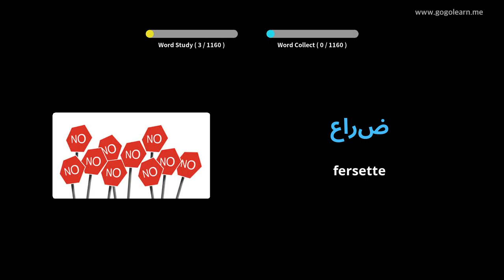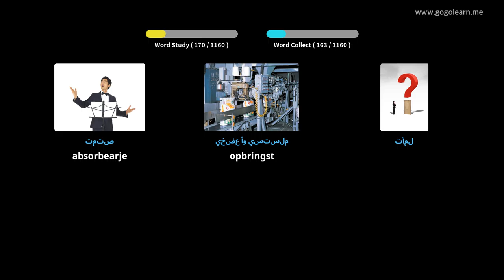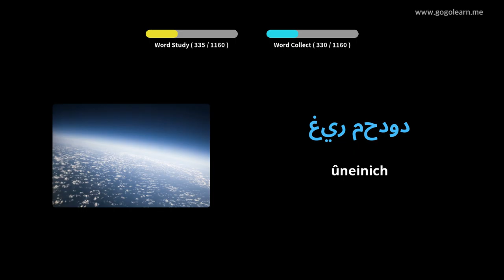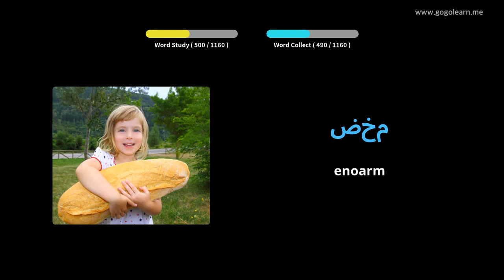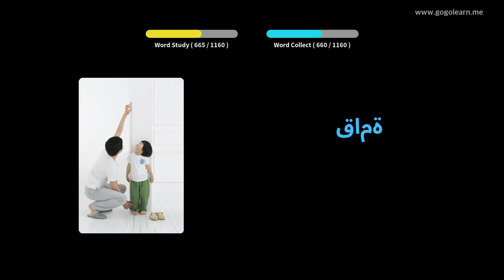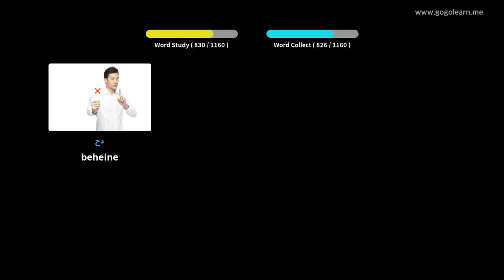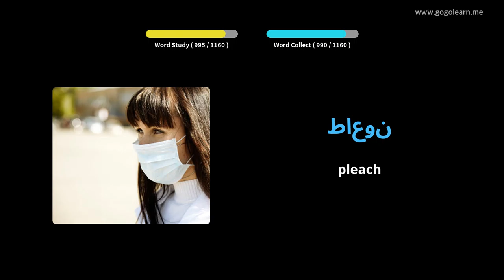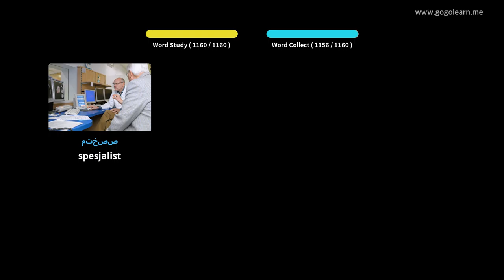Arabysk Wurdskat Studint | Golearn